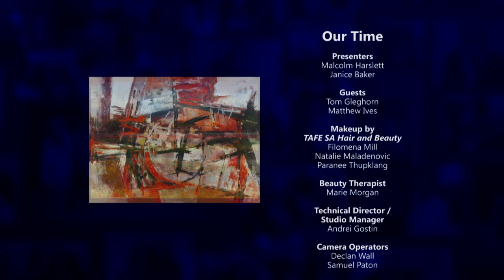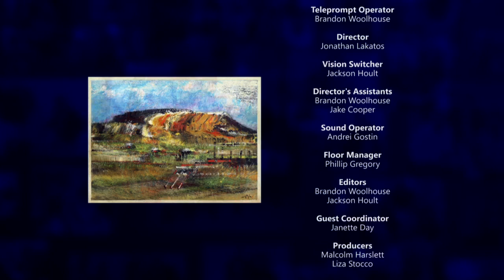OurTime Episode 246